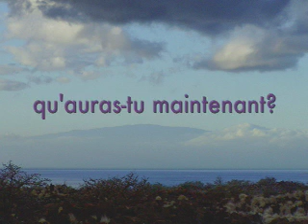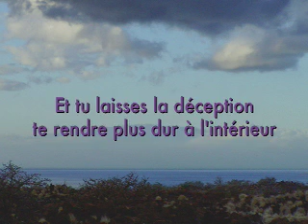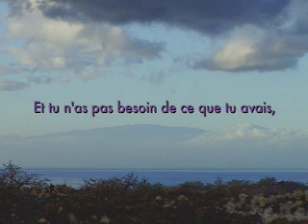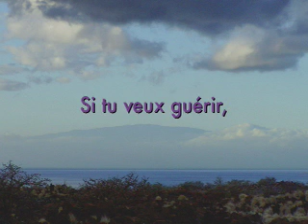Compassion by Todd Rundgren - French Translation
Todd Rundgren's Compassion translated into french. Thank you to Jean-marie of for the recitation.